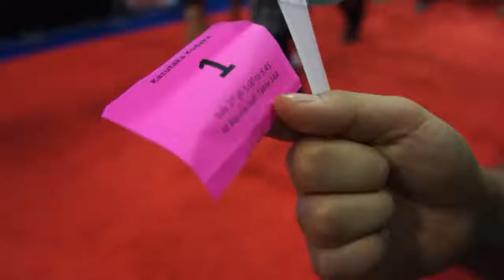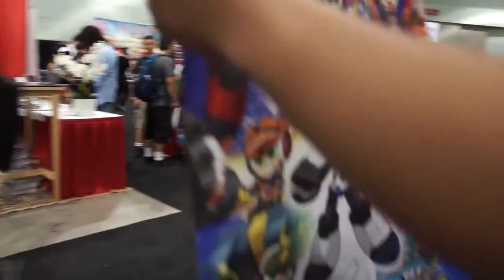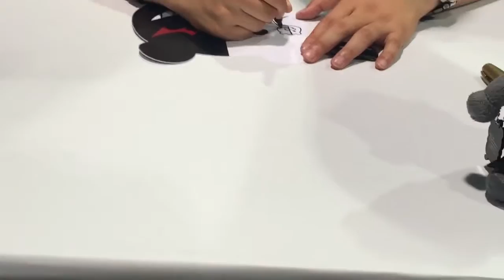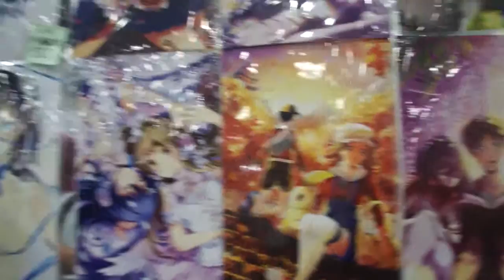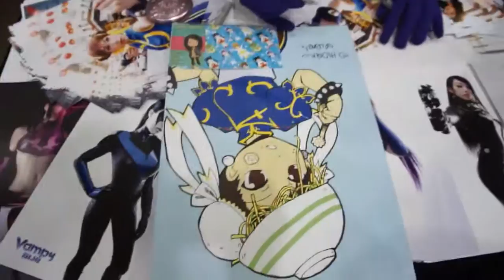First Time at Anime Expo (meet Mega Man and Danganronpa creators, DBZ actors)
We weren't planning on going to AX, but so happy we did. Best convention I've ever been to! There was so much going on we didn't get to see everything in 4 days. I think the highlight for me was all the cosplay. When I saw someone with an awesome outfit, I would try to get a picture but end up losing them in the crowd. There were so many people, I never saw the same person twice. That's alright though a new cosplayer would cross my path and put me in awe.  I've never been to a convention where they give you so much free stuff! There were a lot of opportunities to meet people and everybody was so kind. I can't wait for next year!

That was Momoiro Clover Z first US performance :) check them out!